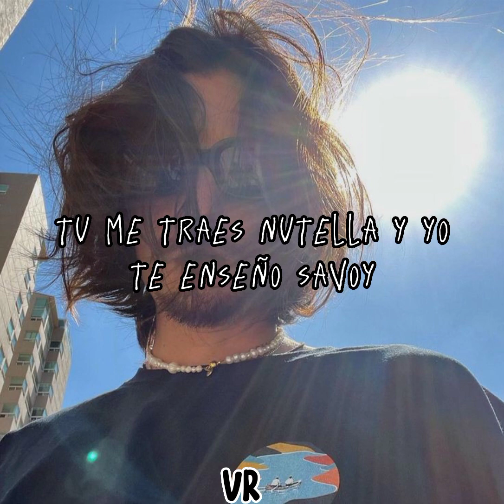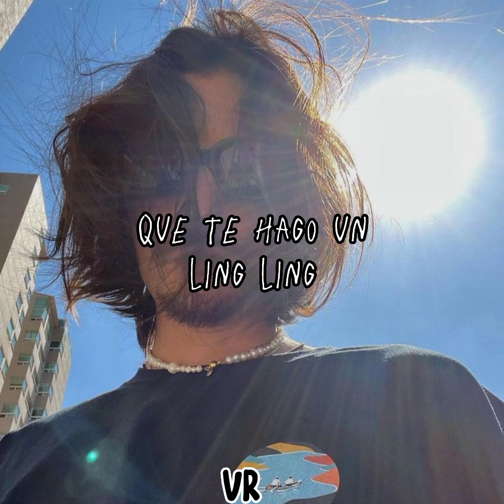Danny Ocean-Volare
hola music world hoy les traigo Volare de Danny Ocean un temaso que acaba de salir espero les guste bay